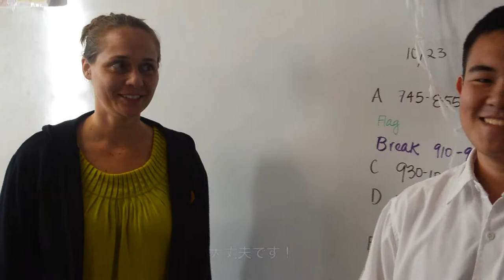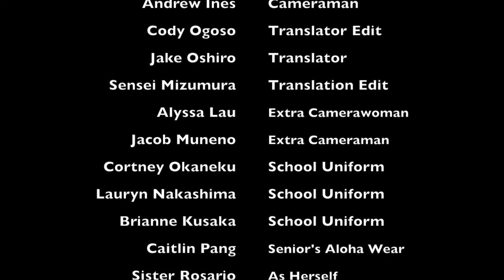Maryknoll Tour advjapanese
Choe, Ines, Kanetake, Ogoso, Oshiro

Tour of Maryknoll in Japanese.